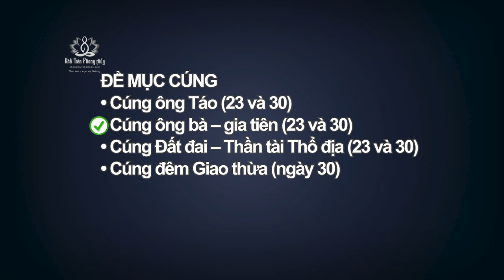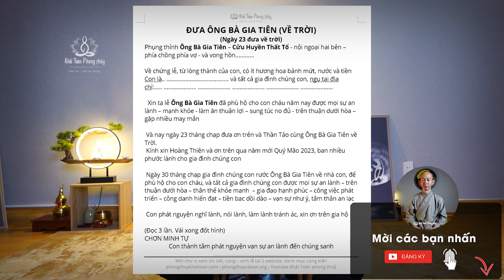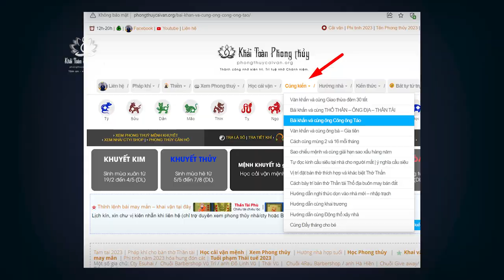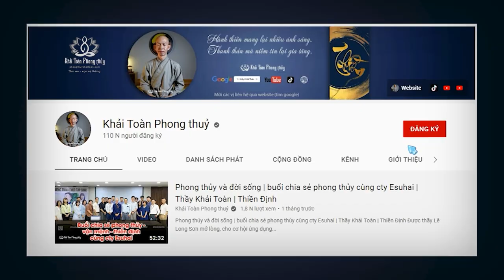Bài khấn và cúng ông bà Gia tiên | Thầy Khải Toàn | Phong thủy & Thiền Định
Ăn quả nhớ kẻ trồng cây, uống nước nhớ nguồn, là chân ngôn thiện lương của người biết quý trọng nguồn gốc, việc cúng kiến ông bà - gia tiên là tưởng nhớ, tri ân người quá cố của người còn tại thế cõi dương
Cúng ông bà là văn hóa đẹp người Việt, tưởng nhớ, tri ân người quá cố của người còn tại thế cõi dương. Việc báo ân với tổ tiên quý báu nhất của người còn sống, chính là nghĩ thiện, nói thiện, làm lành tránh ác

• Mời các vị xem đề mục cúng Tết và cuối năm tại web